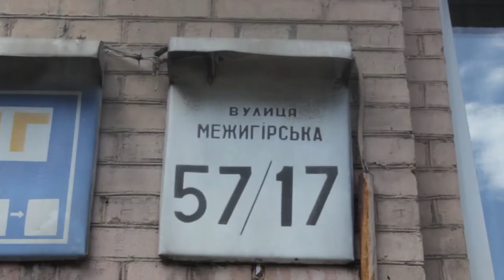Межигорская, 57/17 Киев видео обзор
Улица Межигорская, 57/17.
Угловой кирпичный дом на 7 этажей. Фасады из белого кирпича оформлены элементами декора и смотрятся монументально. По фасаду дома видно, что жильцами проводилось утепление отдельных квартир. Двери в парадные оснащены домофонами. Двор выложен тротуарными плитами и есть места для отдыха. На первом этаже дома есть офисы, аптека и магазины. Возле дома есть возможность парковаться, но мест  не много. В пешем доступе детские сады, школы и гимназии. Также в доступной близости супермаркеты и станция метро «Тараса Шевченко».
Если учесть плюсы и минусы проживания, состояние дома можно считать вполне удовлетворительным.